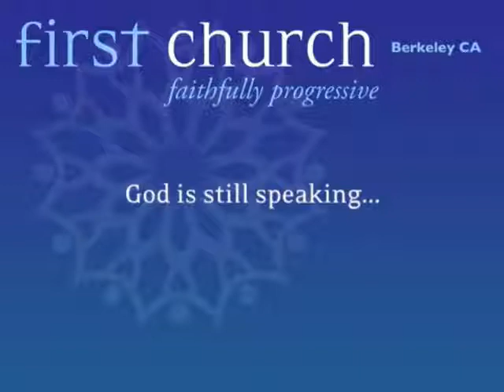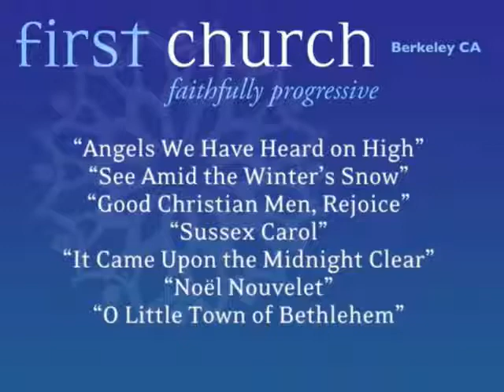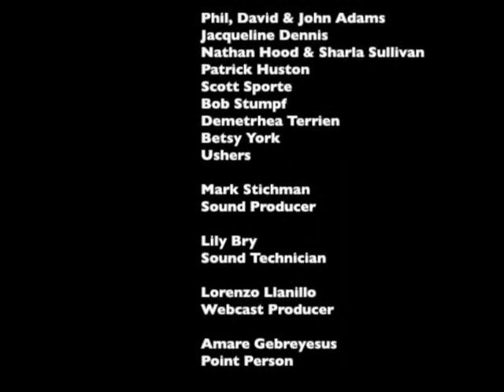Dec 24, 2013 • Candle Light Service • Patricia de Jong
Merry Christmas!  Patricia de Jong compels us to take in the light of Christ's love in the birth of life and bring it forth into the world.